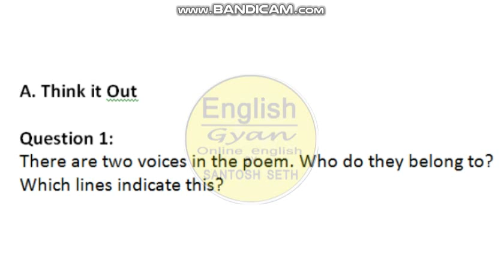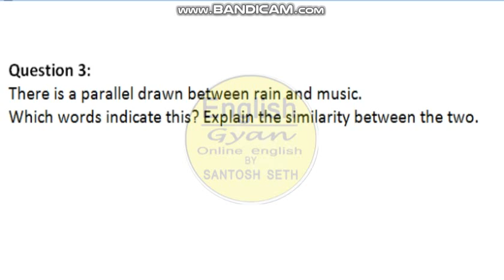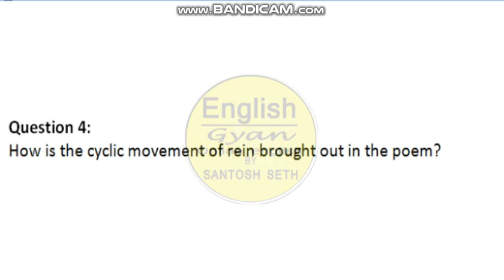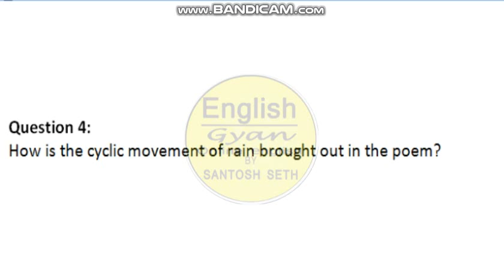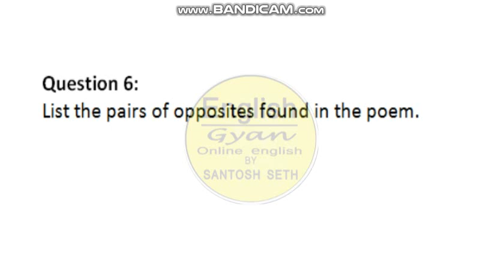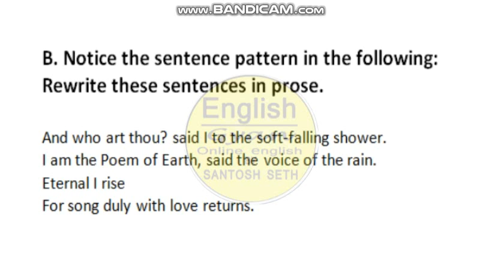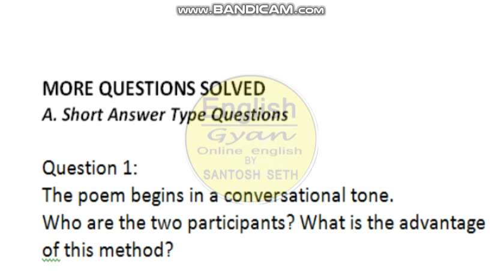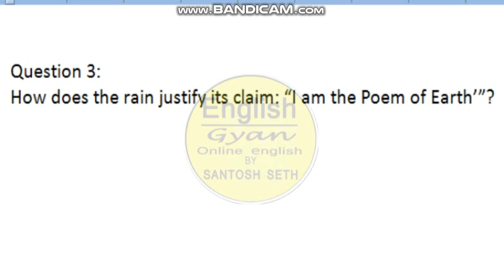The Voice Of The Rain Std.XI Part 4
Explanation of Poetry -2 The Voice Of The Rain Part-4